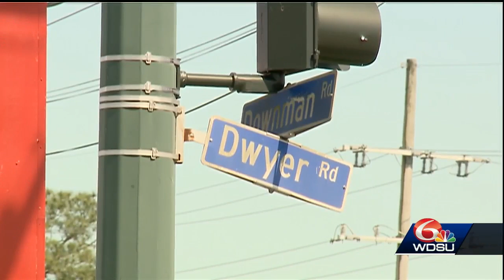MLK principal says off-campus fight between students ends with gunfire, police investigation